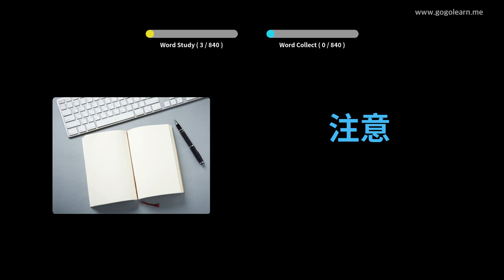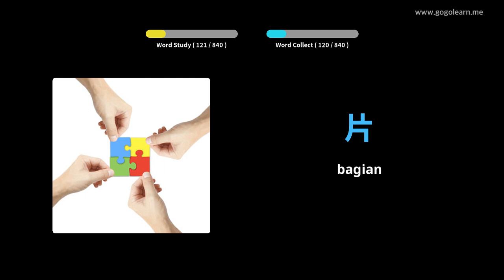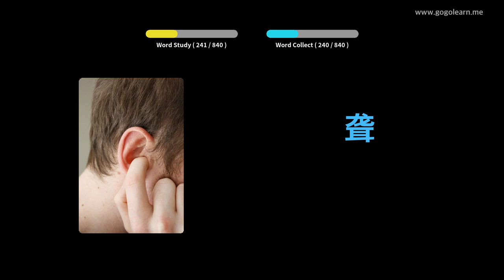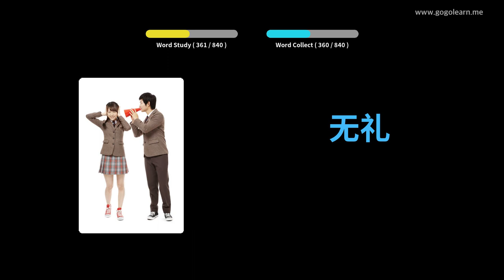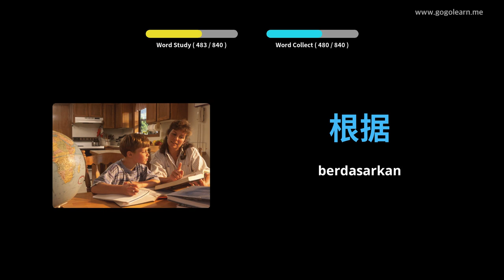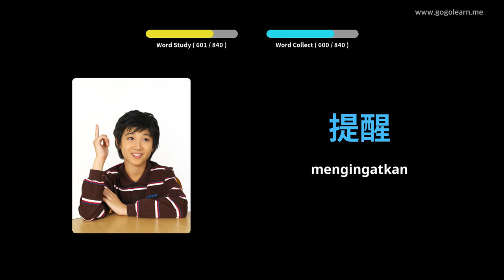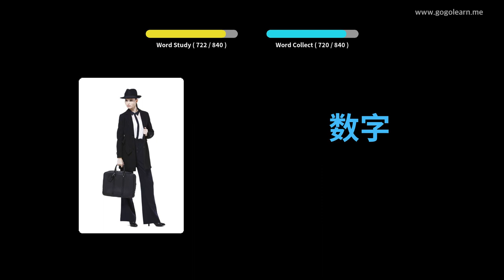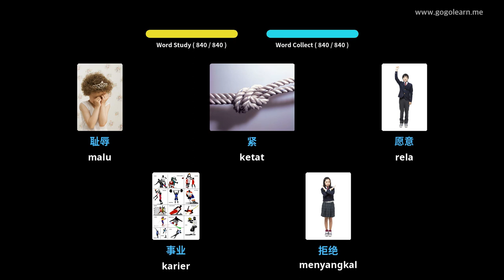Kosakata Bahasa Cina Mendengarkan Saat Tidur | Golearn